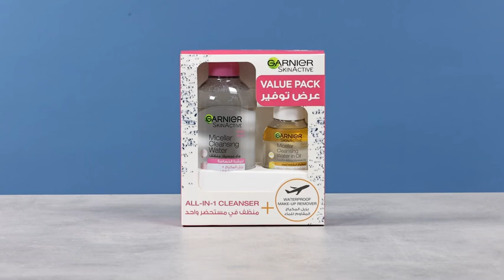Garnier Skin Active Micellar Cleansing Water - Buy now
Garnier Skin Active Micellar Cleansing Water Classic Makeup Remover, 400ml + Micellar Cleansing Water In Oil 100 ml

LINKS